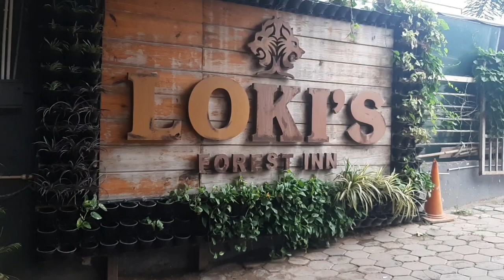Day 2 | Priyadarshini park | saroor nagar | Hyderabad | Vlog | Diml | Kids play area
Day 2
Kids play area
Priyadarshini park saroor nagar
best childrens park in hyderabad
hyderabad parks and gardens
hyderabad vlogger
hyderabad youtuber
priyadarshini park
priyadarshini park hyderabad
priyadarshini park timing
rajahmundry vlogs
rajahmundry youtuber
rr creatives and vlogs
saroor nagar park
saroornagar lake